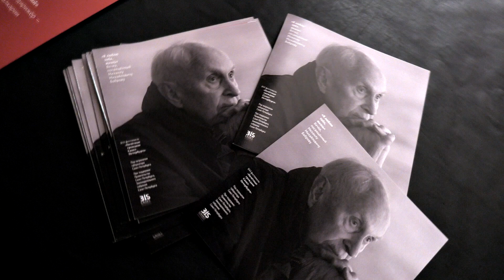"Я люблю тебя, жизнь!". Вечер памяти Михаила Боброва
17 сентября 2018 года в рамках XVI фестиваля «Почётные граждане Санкт-Петербурга» в Большом зале Филармонии прошёл вечер памяти ветерана Великой Отечественной войны, спортсмена и тренера, почётного гражданина Санкт-Петербурга Михаила Михайловича Боброва.